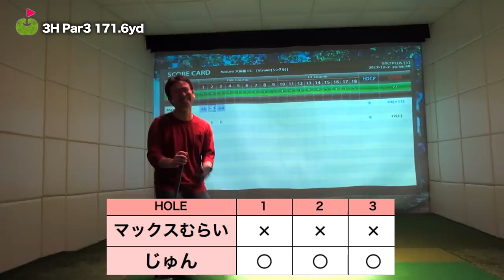マックスむらい vs じゅんのゴルフ対決【コラボ】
今回はマックスむらいチャンネルとのコラボ企画です！

宮下に送り込まれた刺客、じゅんちゃんが
宮下へのリベンジに燃えていたマックスむらいの前に立ちはだかる！！

★今回の企画に協力していただいた新井淳先生のYouTubeチャンネルはこちら↓

ーーーーー